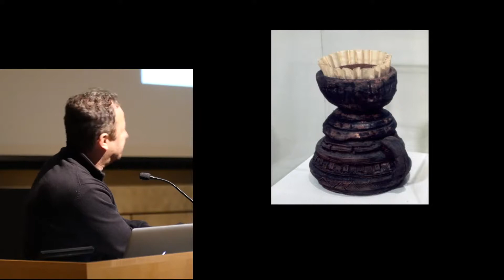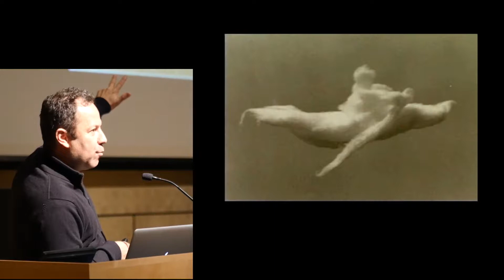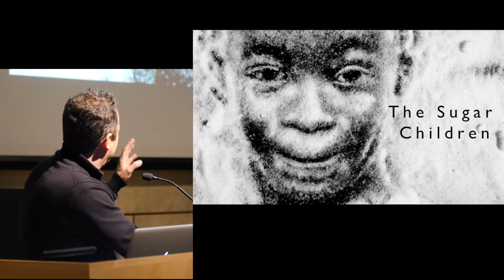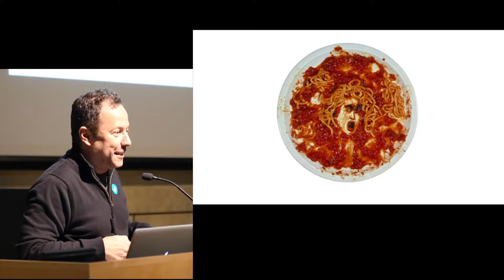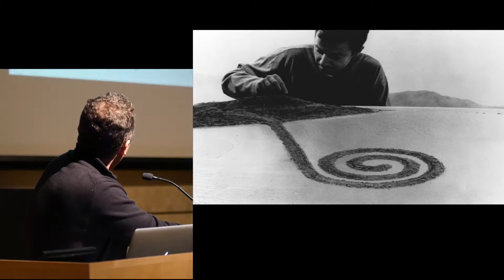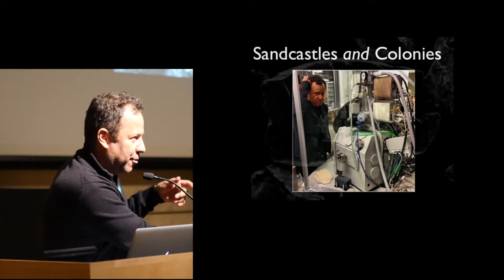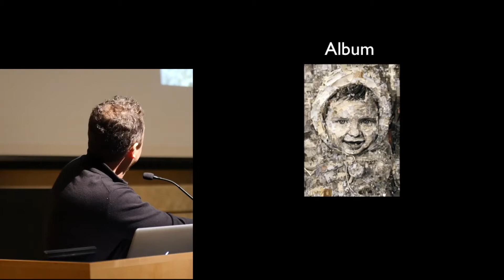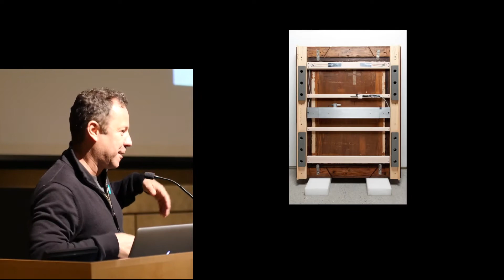Logan Lecture Series: Vik Muniz | Phoenix Art Museum